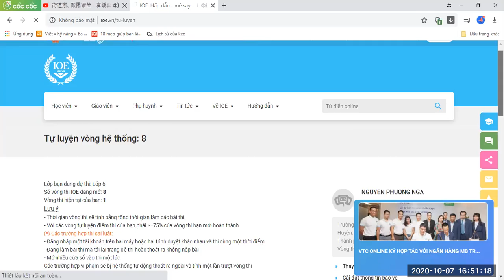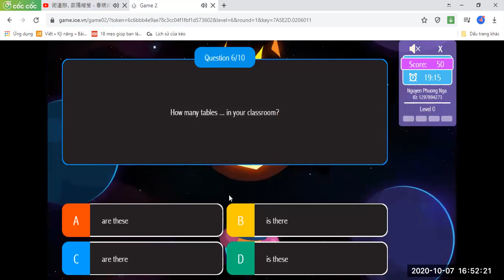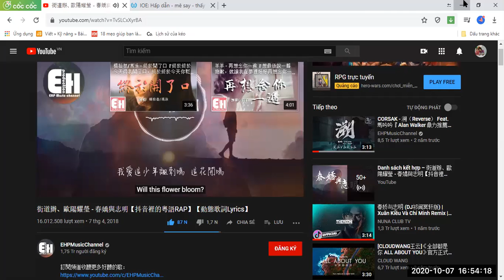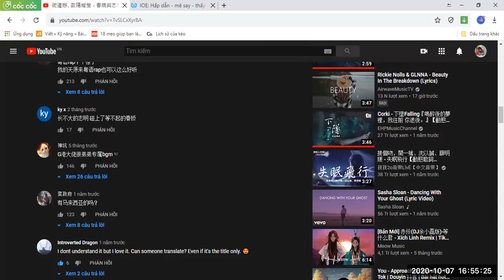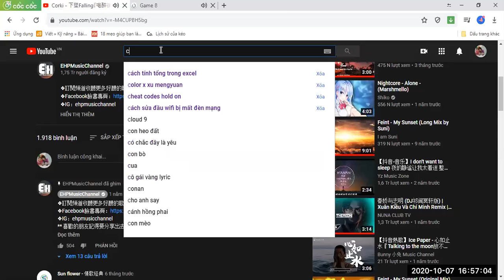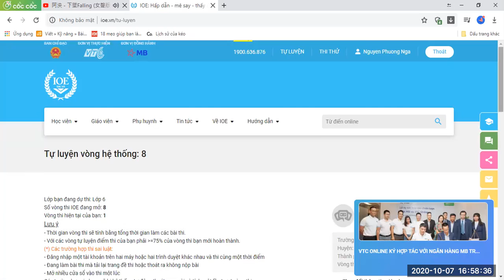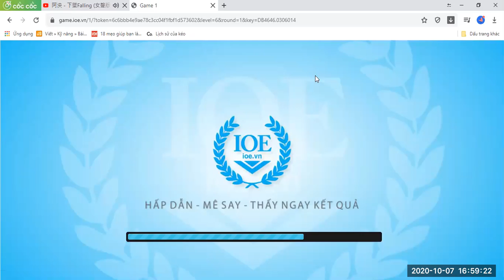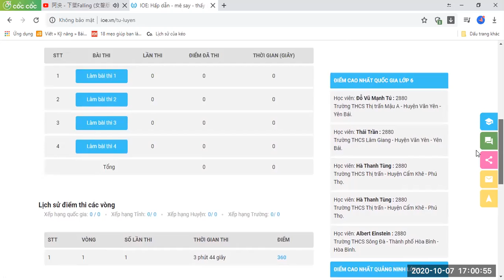Thi IOE vòng 1 năm 2020-2021